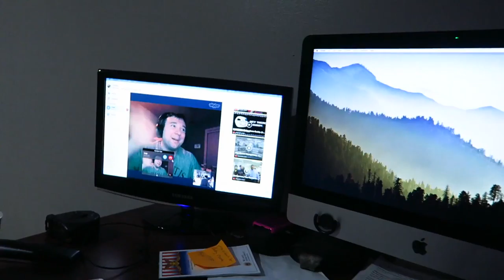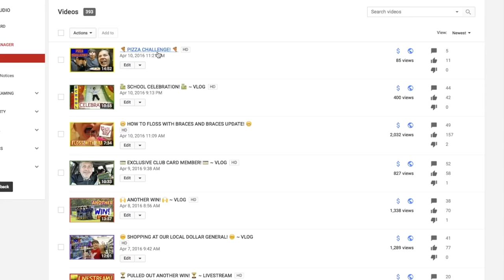🎏 FLYING KITES! 🎏 ~ VLOG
Been a long time since I flew a kite. How about you?